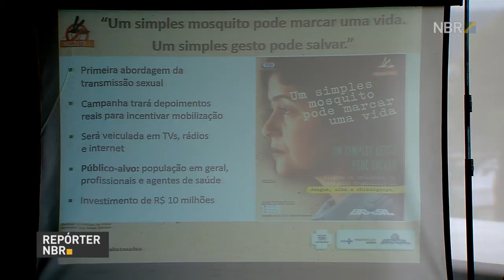Campanha busca conscientizar sobre combate ao mosquito Aedes aegypti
EM DESTAQUE - 24.11.16: O Ministério da Saúde lançou, nesta quinta-feira (24), mais uma campanha para sensibilizar a população sobre a importância de combater o foco do mosquito Aedes aegypti.